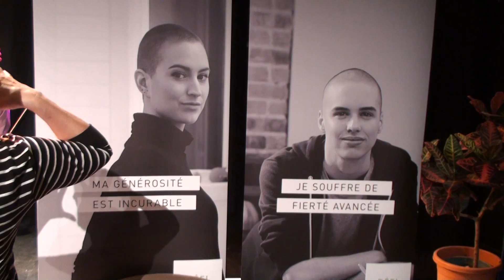2016-05-04 ESLE Défi têtes rasées partie E yvanleprof